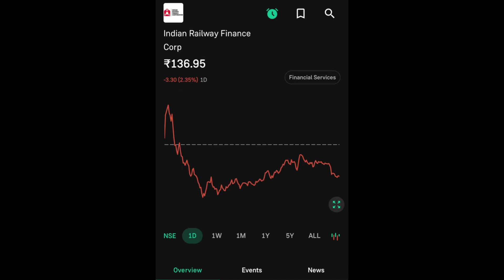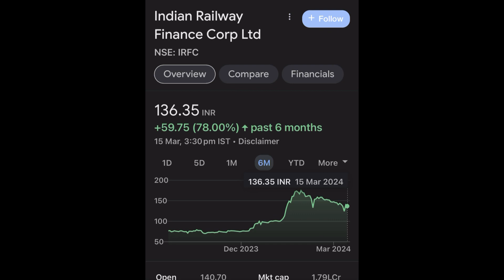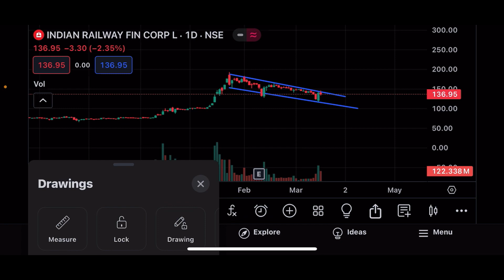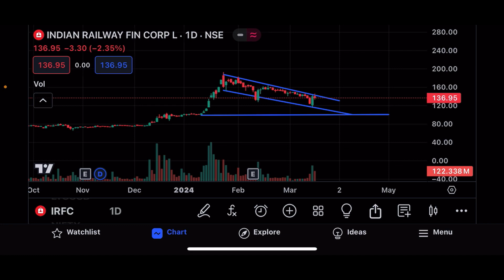IRFC SHARE LTD LATEST NEWS | IRFC SHARE LTD COMPLETE ANALYSIS |IRFC SHARE NEXT TARGET | IRFC UPDATE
This video is only for the education purpose. Only we don’t recommend of any buying and selling of any stock. Big Bull marketing will not be responsible for any profit or loss.